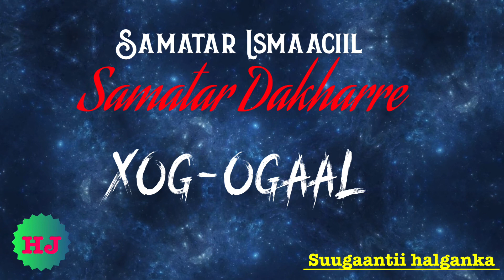Samatar Ismaaciil (Samatar Dakharre) - Xog-ogaal (Gabay)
Suugaantii halgankii SNM